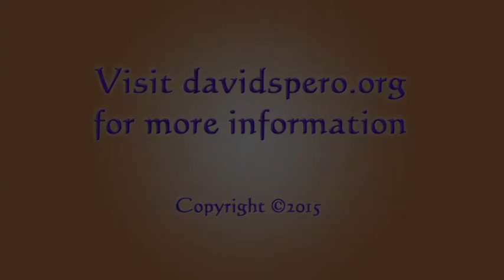David Spero - Divine Relationship is the Catalyst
Spiritual Master/Avatar David Spero  on 10/28/15 in Northern CA.